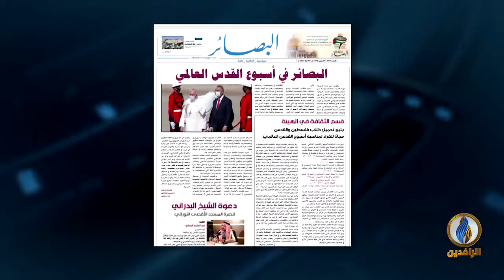الرسالة اليومية لـ أسبوع_القدس_العالمي | 11 - 3 - 2021